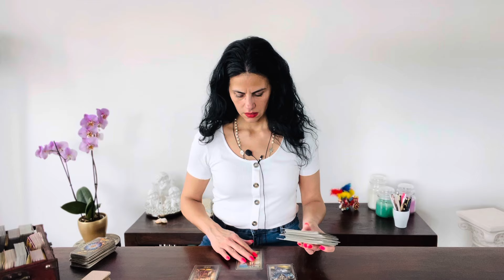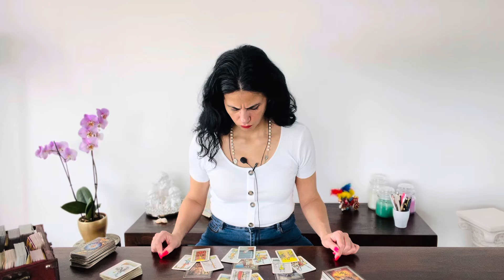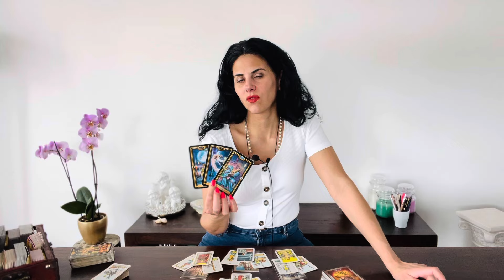GEMELLI 🌺 GUARDALA PER QUELLO CHE E! Luglio 2024 lettura Tarocchi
Ciao Gemelli, felice di averti sul mio canale youtube!

Puoi scegliere la tua lingua:
Inglese 🇬🇧
Tedesco 🇩🇪
Italiano 🇮🇹